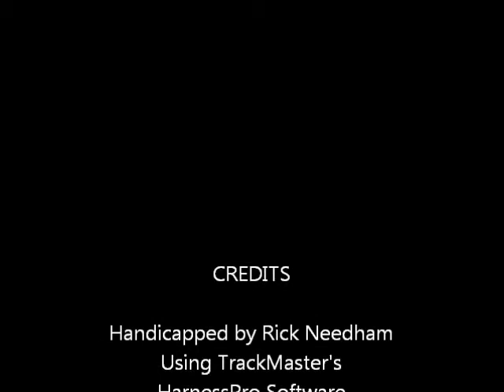Race #1 - Yonkers - 8/4/2015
Race #1 - Yonkers Raceway - Tuesday, August 4, 2015 + bonus longshots